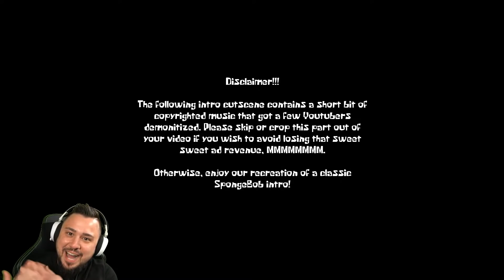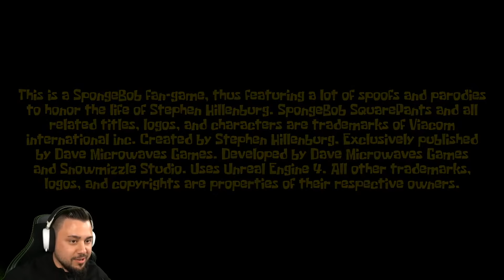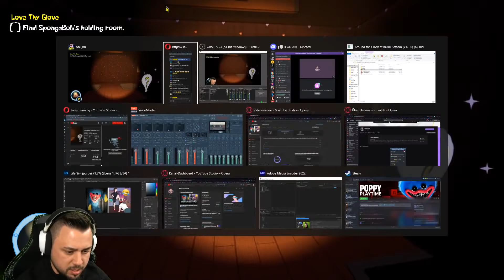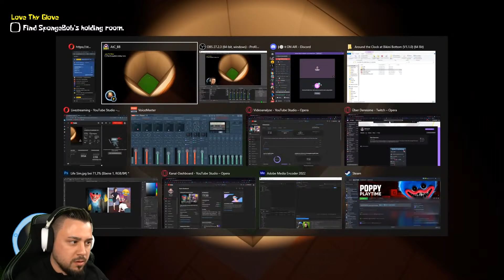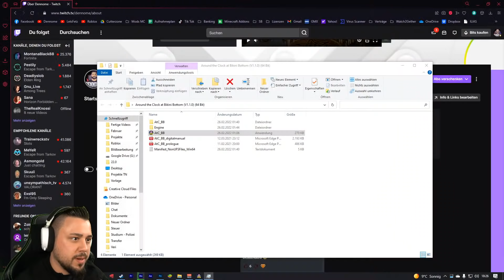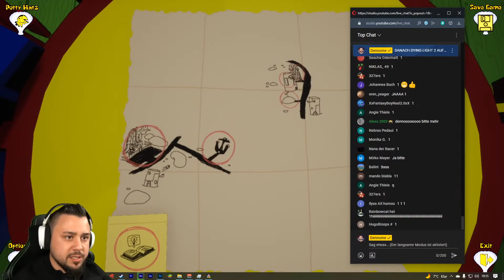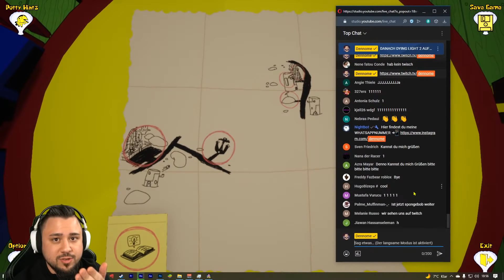HORROR SPONGEBOB ENTDECKT! | Around The Clock at Bikini Bottom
Heute spielen wir Around the Clock at Bikini Bottom in einem Livestream!
Im Anschluss gehen wir zu Twitch und zocken dort Dying Light 2. 🥰

SO KANNST DU MICH AUCH KOSTENLOS SUPPORTEN:
1.) VIDEOS BIS ZUM ENDE GUCKEN 🥰
3.) CREATORCODE NUTZEN bei z. B. Fortnite: "DENNOME" 😎